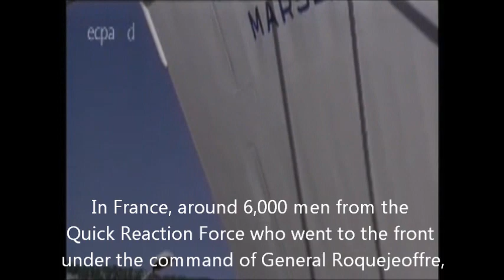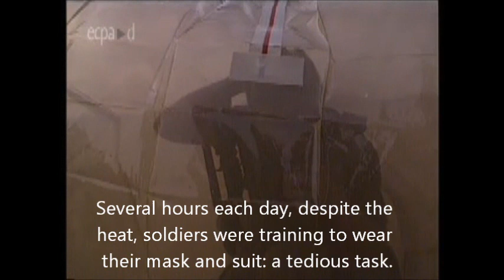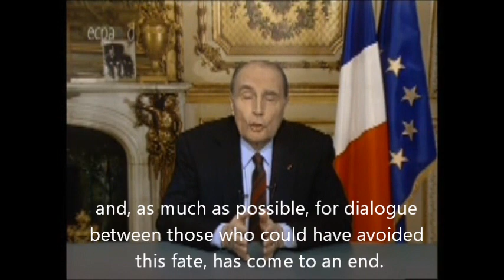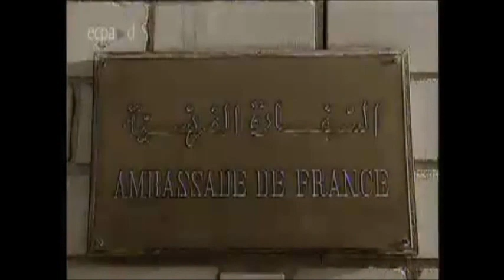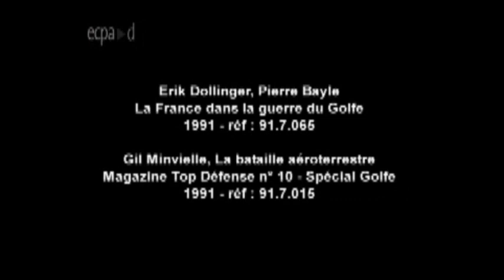France in the Gulf war - Operation Daguet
France's participation in the Gulf War (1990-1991) - Video made by the French military.

Deployment of Division Daguet (12,500 French et 4,500 Americans):

Under General Mouscardes and General Janvier :

Headquarters of the 6th Light Armoured Division (500 men)
1st Combat Helicopters Regiment
3rd Combat Helicopters Regiment
5th Combat Helicopters Regiment from Operation Salamandre
2nd company of the 1st Infantry Regiment
One reconnaissance squadron and one anti-tank squadron from the 1st Parachute Hussar Regiment.
1st Foreign Cavalry Regiment
1st Spahis Regiment
4th Dragoons Regiment
2nd Foreign Infantry Regiment + 1 company from the 21st Marine Infantry regiment
A mixed unit from Marine Infantry and Marine cavalry regiments (3rd RIMA and RICM)
2nd Marine Infantry Regiment
6th Foreign Engineer Regiment
One element from the 3rd Engineer Regiment
French Airforce anti-air units EDSA 02/950 and elements from other EDSA
11th Marine Artillery Regiment
3 squadrons from the 35th Parachute Artillery Regiment
One Group of Logistics support.
Military police (One officer and 24 Gendarmes)

132 Helicopters (among them 60 Gazelle Hot) and 500 armoured vehicles 214 VAB, 96 AMX-10 RC, 44 MBT AMX-30B2, 13 ERC-90 Sagaie and 18 155mm towed howitzer TRF1.

Conclusion
The French captured 2,956 Iraqi war prisoners, and routed from 6,000 to 7,000 more. Destroyed 20 T-55, T-62 and T-69, 17 light armoured vehicles, 114 trucks, 26 artillery guns. Captured 2 T-72, 7 trucks, 40 artillery guns, 70 mortars of 82mm and 120mm and 700 tons of ammunitions (which were later destroyed by the French).